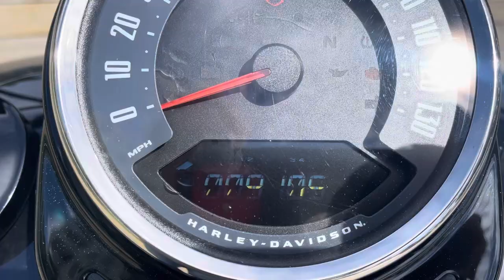2021 Harley Davidson Slim 107ci only 9k miles